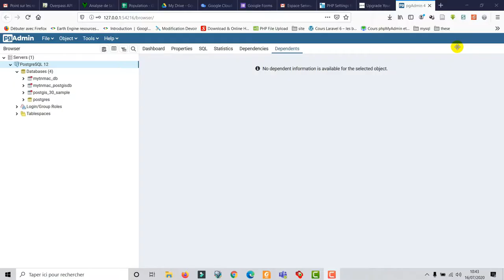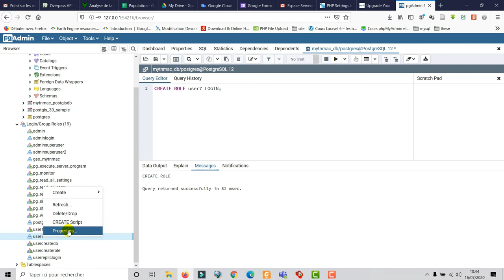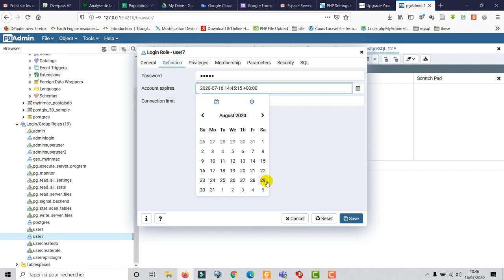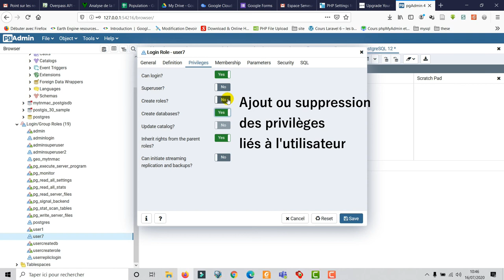[Geo_MYTNMAC] PgAdmin4 (06) LOGIN | Créer un utilisateur avec droit de connexion au serveur Postgres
Cette vidéo présente la procédure de création d'un compte utilisateur possédant le droit (privilèges / Role)  de connexiondans PostgreSQL en utilisant l'exécuteur SQL de pgAdmin4.